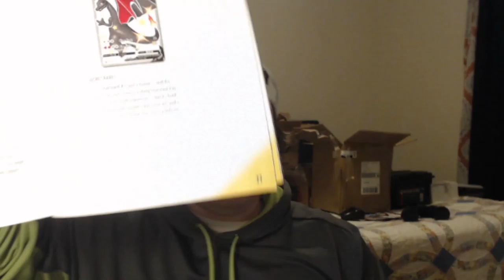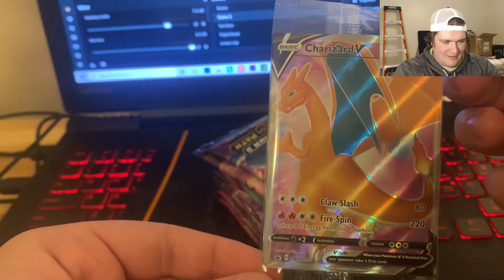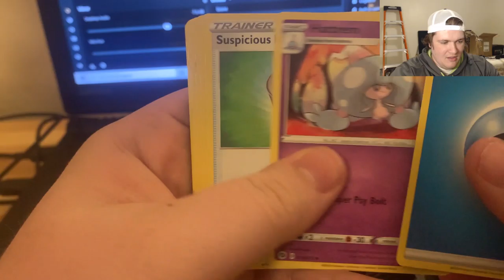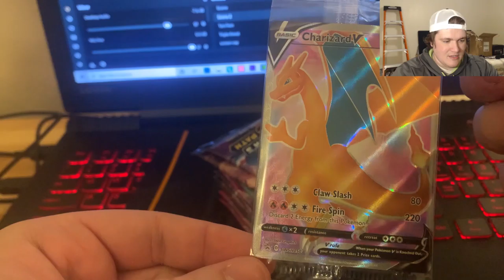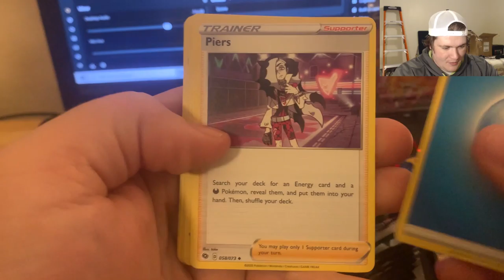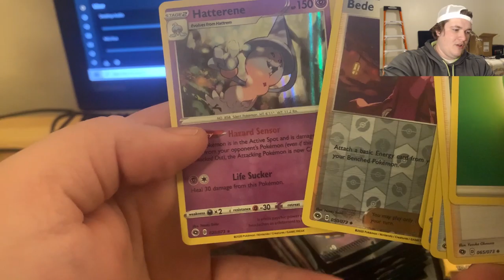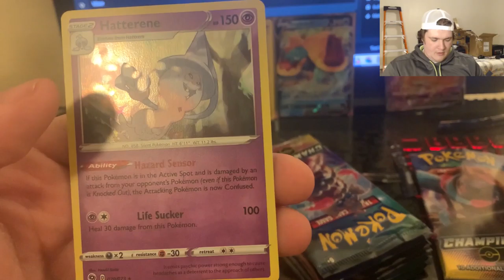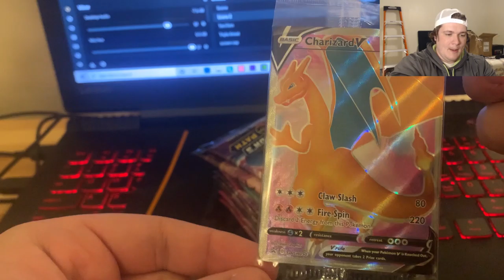Opening Champion's path elite trainers box opening.